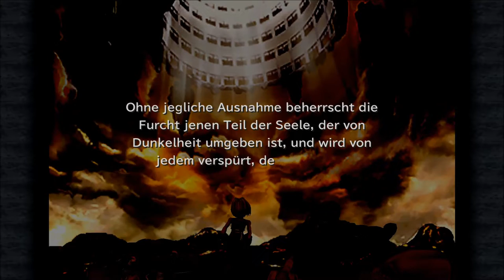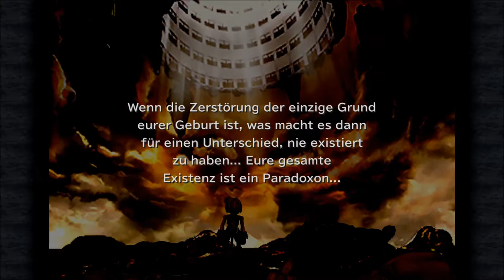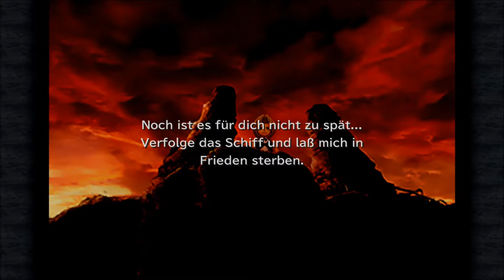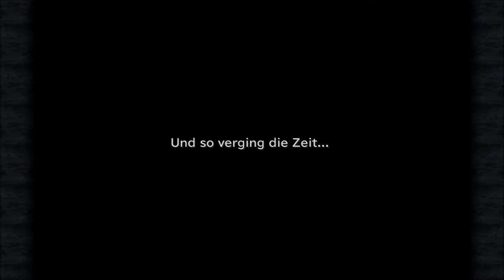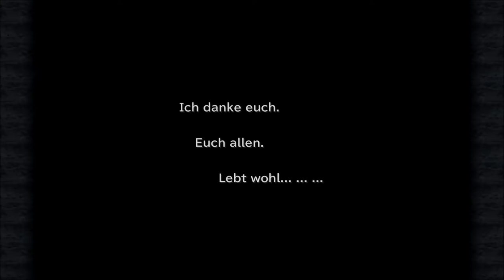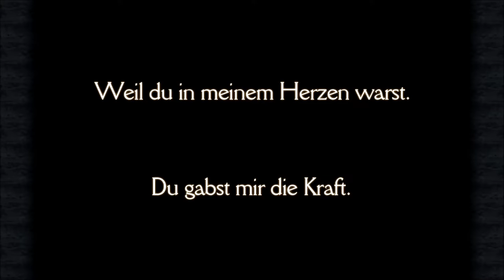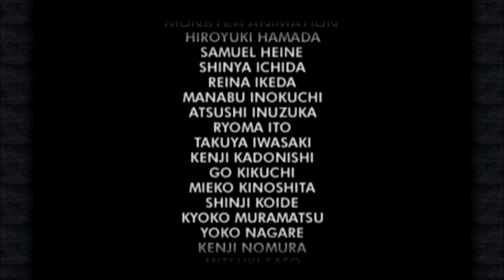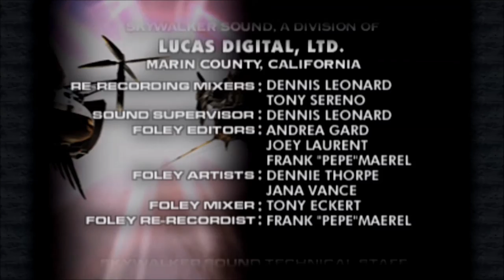Final Fantasy 9 [ENDE] # 113 - Finales Final Fantasy - Let´s Play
VIDEOBESCHREIBUNG

es ist so weit, wir stellen uns Kuja, ein letztes Mal. Doch scheint es so, als würde sei Plan, die Welt zu zerstören aufgehen. Als wir schwer verwundet auf dem Boden liegen, erscheint ein weiterer Übeltäter und dank der Unterstützung unserer Freunde, können wir das Schlimmste verhindern.
Freut euch auf das wunderschöne, romantische Ende dieses Spieles und genießt es mit mir. XD

    Outlast
    gekauft auf Steam